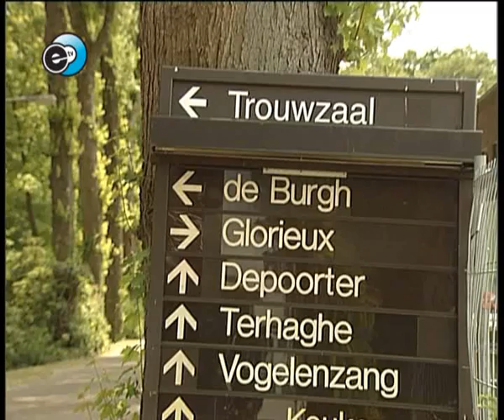Laatste trouwpartij in De Burgh - 02-07-2010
Trouwlustigen kunnen niet meer terecht op De Burgh aan de Geldropseweg.
Woensdag werd op de populaire locatie het laatste burgerlijk huwelijk gesloten.